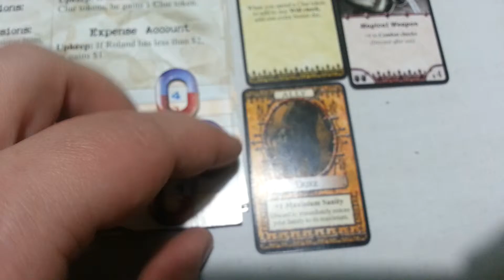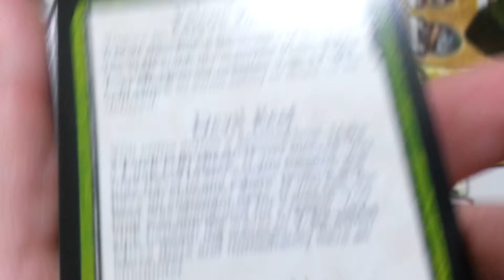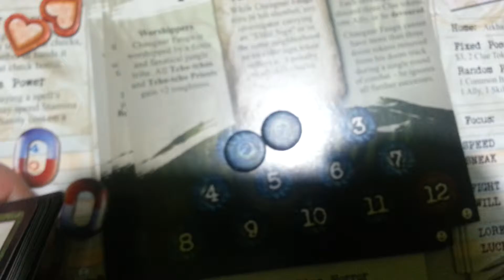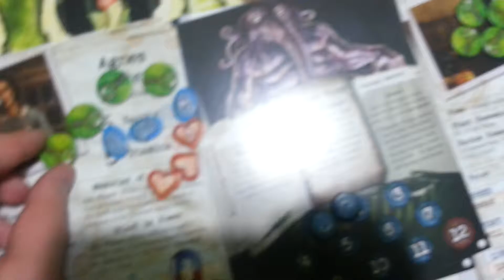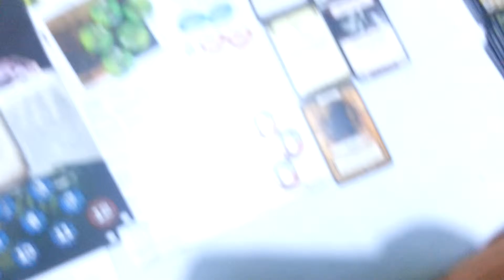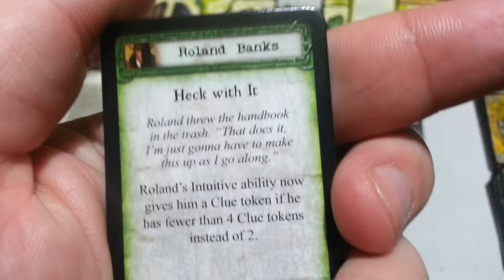Ужас Аркхэма + Ужас Иннсмута (Шонар Фогн): 2-ой ход